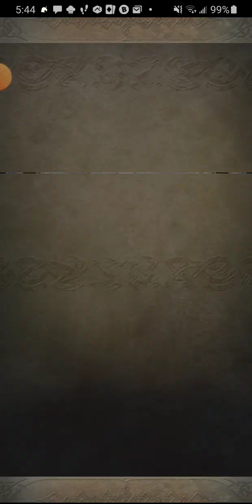Fire Emblem Heroes-Book 7 (Chapter 6)